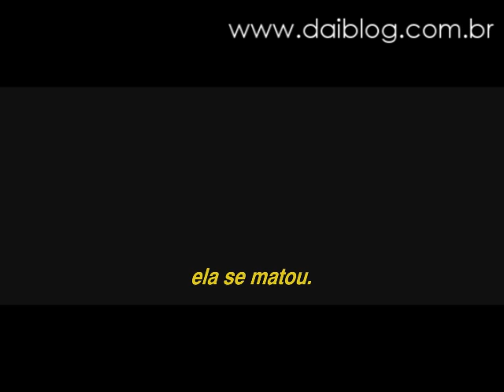tv daiblog - cisne negro trailer legendado em português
'Cisne Negro' é um thriller psicológico ambientado no mundo do balé da Cidade de Nova York. Natalie Portman interpreta uma bailarina de destaque que se encontra presa a uma teia de intrigas e competição com uma nova rival interpreta por Mila Kunis. Dirigido por Darren Aronofsky (O Lutador, Fonte da Vida), Cisne Negro faz uma viagem emocionante e às vezes aterrorizante à psique de uma jovem bailarina, cujo papel principal como a Rainha dos Cisnes acaba sendo uma peça fundamental para que ela se torne uma dançarina assustadoramente perfeita.